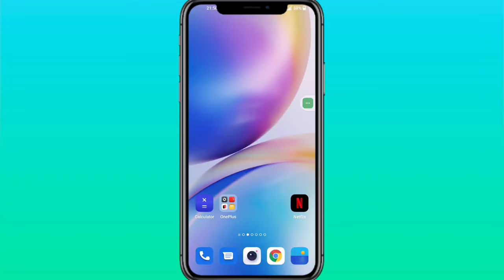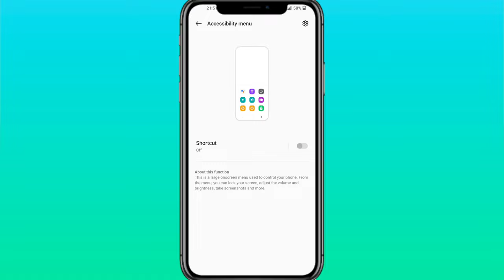How to remove shortcut button on Android 12 😱🔥|| Remove accessibility button on Android 12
Hair Fall Control
My Laptop
My Camera
My Tripod
My Mobile Stand 360 degree

Invest and trade with Kite by Zerodha, India’s largest retail stockbroker. Open an account now.

How to remove shortcut button on Android 12

video highlights

How to remove shortcut button on oxygen OS 12